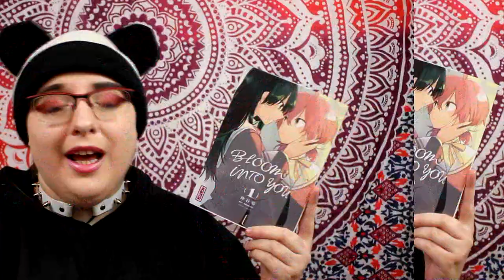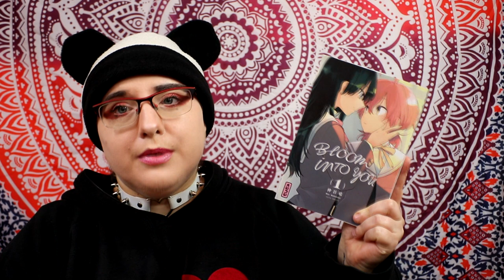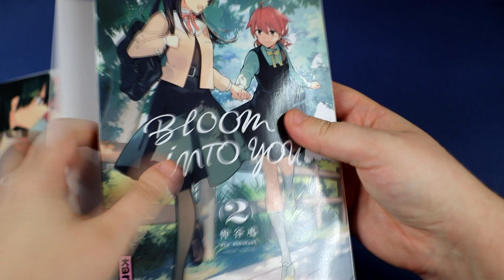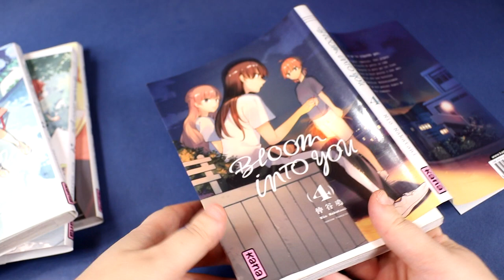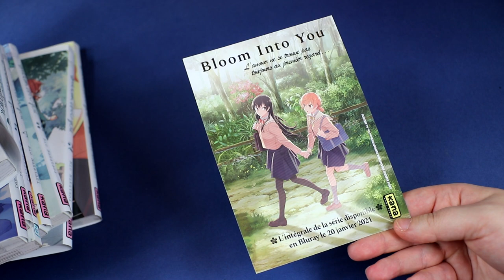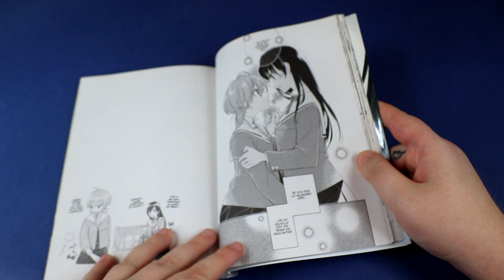[critique Manga] bloom into you (kana)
Résumé
Suivez le quotidien de deux jeunes filles cherchant à comprendre leurs sentiments. Les deux héroïnes, Tôkô et Yû, n'arrivent pas à tomber amoureuse. Quand quelqu'un leur dit "je t'aime" elles n'arrivent pas à y croire, elles ne voient pas en quoi on pourrait les aimer.
Tôko cherche à être une femme parfaite au point de s’en oublier elle-même, de renier sa propre personnalité. Yû, elle, ne juge jamais les gens sur des a priori ; ne comprenant pas l'amour, elle prend le temps de découvrir qui est vraiment la personne à qui elle parle. Et c'est parce que Yû tente de réellement la comprendre que Tôkô se livre complètement. Les deux jeunes filles découvrent alors des sentiments qui leurs étaient jusque-là inconnus.